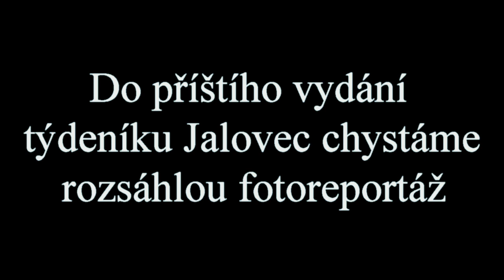Vzpěračský hexagonál 2016 - Nový Hrozenkov, Balaton